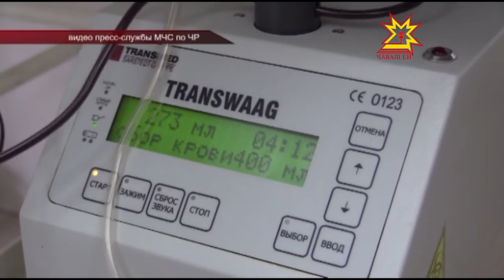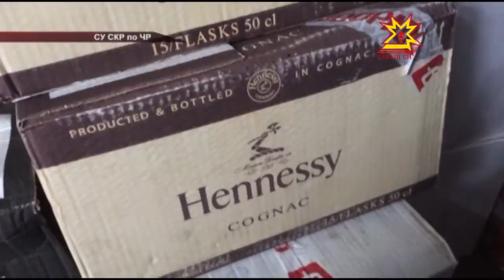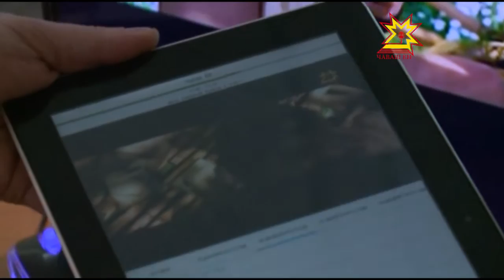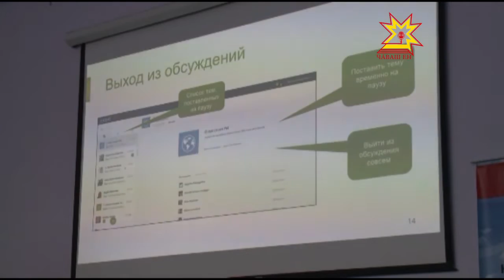Республика 16 12 2015 на русском языке Вечерний выпуск